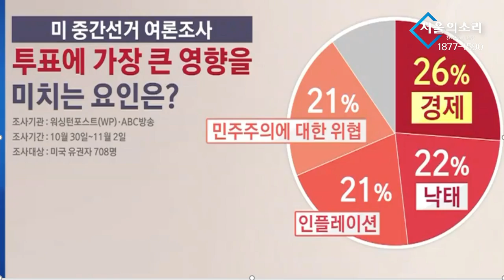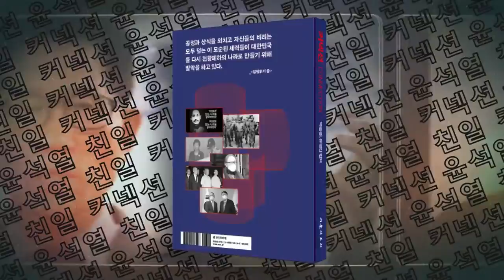尹 핵심 심복 '이상민' 국민 비난에도 못 내보내는 이유는?